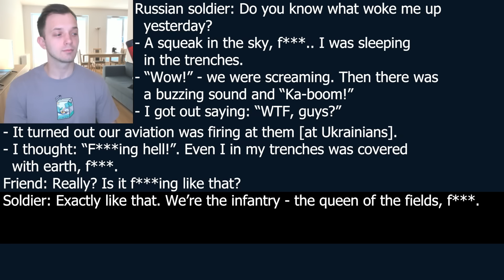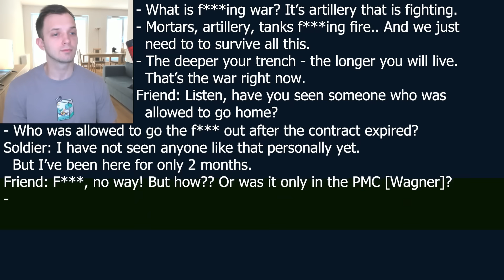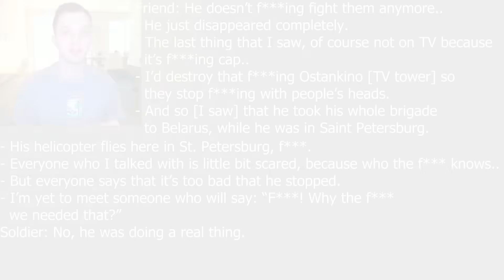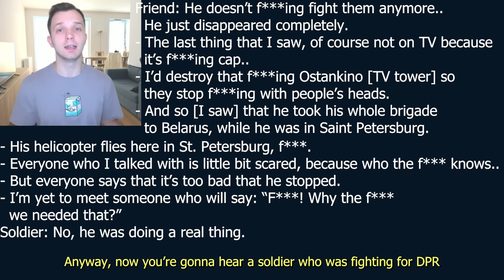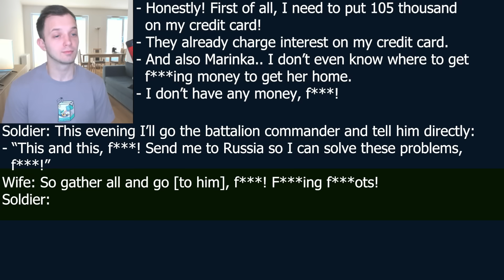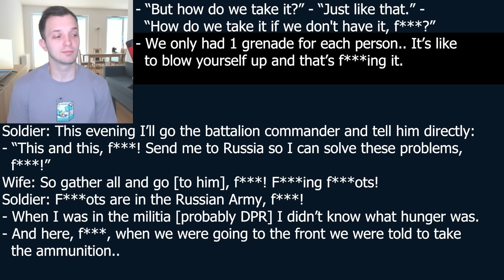Russian Soldier Regrets Mutiny In Russia Has Failed - He Wanted Prigozhin To Succeed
As I understand the second soldier lives in Russia, but previously he was in DPR or LPR and now he doesn’t like the Russian Army and the way he’s treated there. Why then didn't he just move to Russia before all this? Was there any point to start a war (and he most likely was participating in it since 2014, since he was in the militia)? What he and his family experience now is called consequences. How don’t they see it like that?